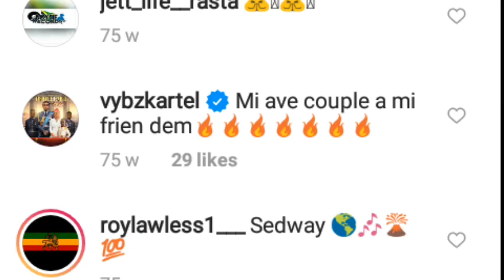Vybz Kartel beg Intence friendship proff